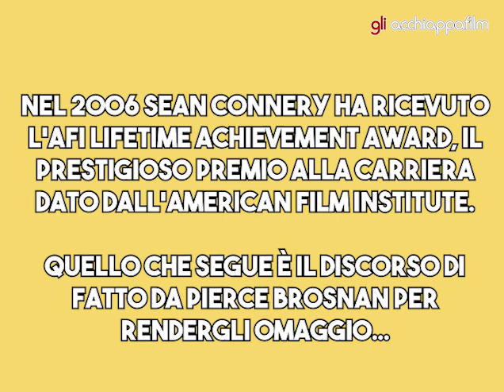L'omaggio di Pierce Brosnan a Sean Connery nel 2006 | AFI Lifetime Achievement Award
Nel 2006 l'attore Sean Connery viene insignito dell'importantissimo AFI Lifetime Achievement Award, il premio alla carriera dato dall'American Film Institute. L'anno prima Connery si era ritirato ufficialmente dalla recitazione.

Pierce Brosnan, che come lui ha vestito i panni di James Bond, racconta un aneddoto legato a Sean e dichiara quanto è stato importante per lui.

Un saluto che oggi, alla morte di Sean Connery, risulta ancora più commovente.